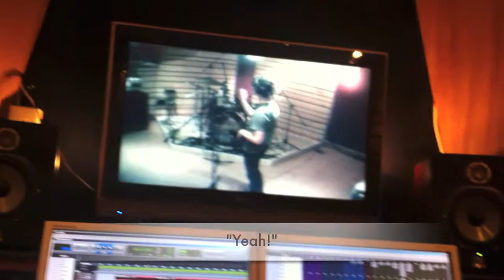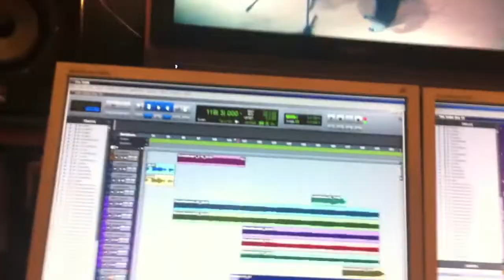Aoria - Percussion session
Recording percussions for the upcoming album